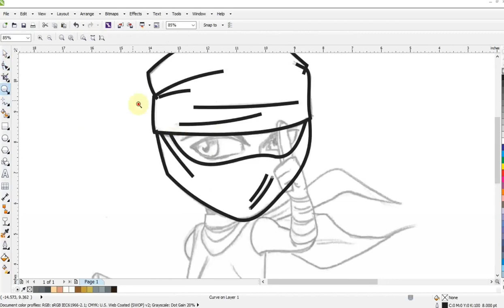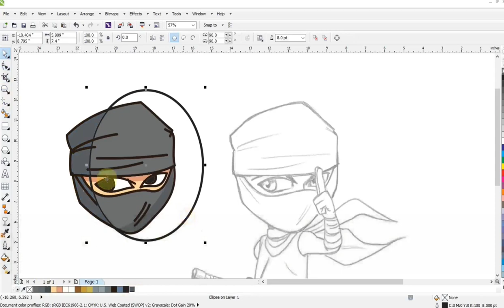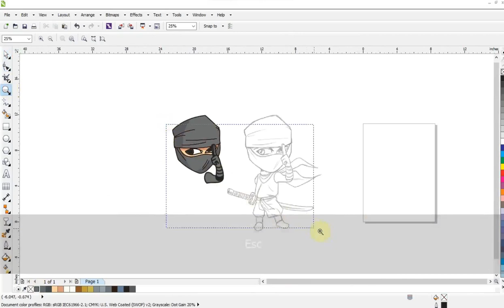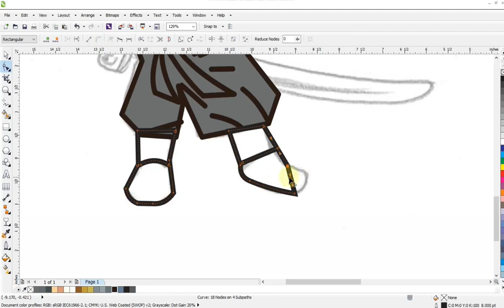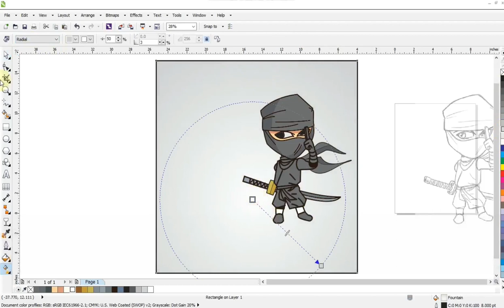CorelDRAW Best Techniques for Experts & Beginners - Drawing To Vector- Ahsan Sabri